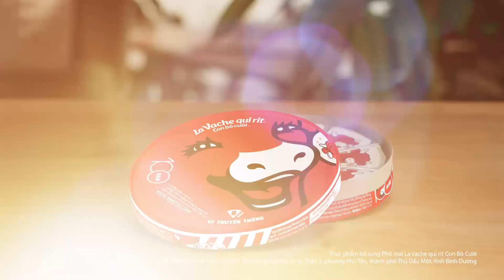Kỷ Niệm 100 năm Con Bò Cười, Vì Đời Thật Đẹp Khi Ta Cười 15s (Revised)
"Kỷ Niệm 100 Năm Con Bò Cười" là chiến dịch kỷ niệm 100 năm tuổi của nhãn hàng phô mai Con Bò Cười. Suốt 100 năm qua, Con Bò Cười luôn đồng hành cùng người tiêu dùng Việt mang đến phô mai thơm ngon đầy dinh dưỡng và truyền cảm hứng cho chúng ta cười nhiều hơn và sống tích cực hơn mỗi ngày.
Cảm ơn bạn luôn lựa chọn phô mai Con Bò Cười và đồng hành cùng nhãn hàng trong suốt nhiều năm qua. Hãy cùng Con Bò Cười lan tỏa sự lạc quan và tiếp tục cùng nhau sống tích cực, vui vẻ - Vì đời thật đẹp khi ta cười!